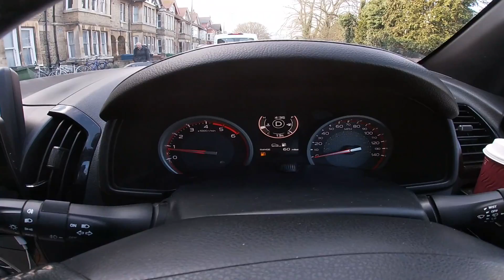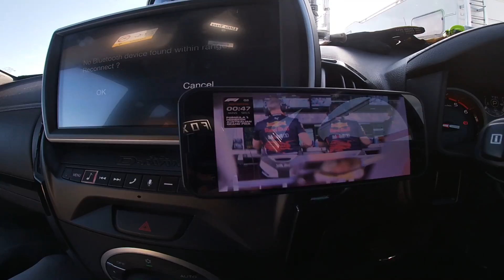RACING 125'S AT MX + SPEEDWAY MEMORIES REUINON 2022 | EVO | HONDA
Well after last weekends knee problem I honestly didn't think I would be riding, but after a weeks rest I gave it a go! Unfortunately the bike had an electrical fault that got worse throughout a moto so ended up stopping early  in Moto 2 and retiring from the weekend. Had fun though. Enjoy!